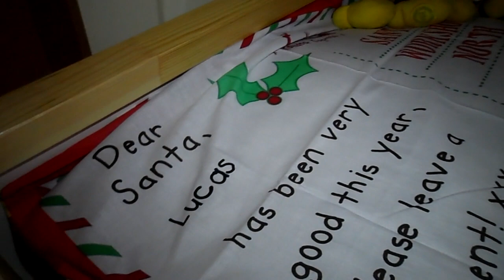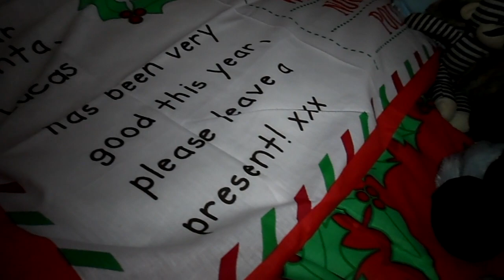CHRISTMAS IS COMING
I'm Nicole Walters
Wife to Brad and Mama of two littles, Lucas & Iris and little bunny, Pepper.
You're most likely to find me with a Venti sized Starbucks or my camera in my hand, and dancing around the house to Disney songs.

We're a small family from Hampshire, with a love for Candid photos, special home videos and documenting and capturing life's little ups and downs in a raw and honest way.